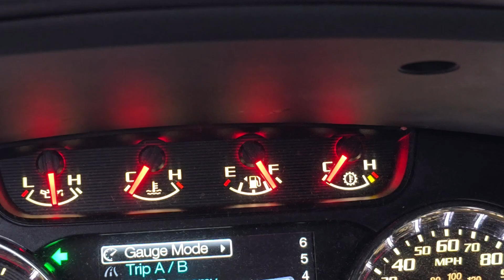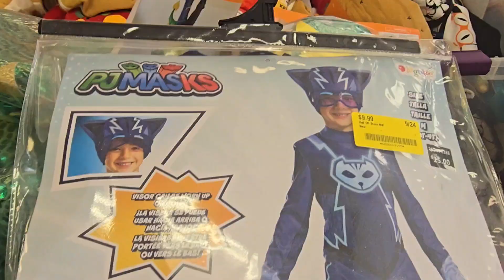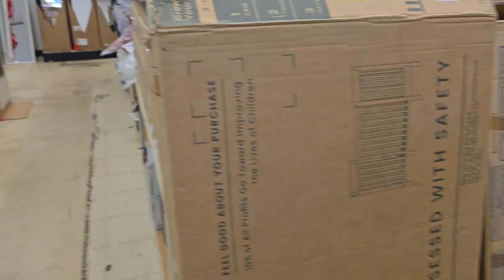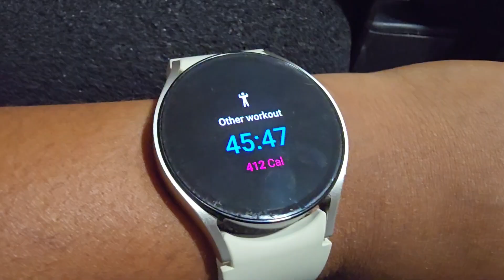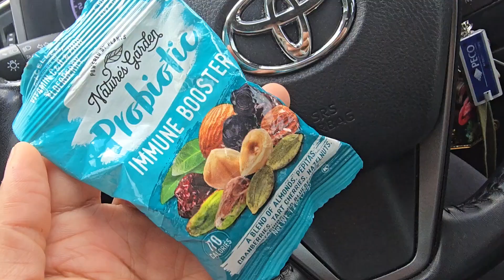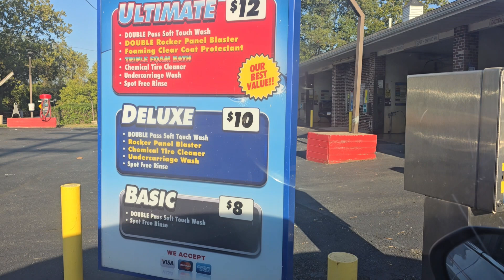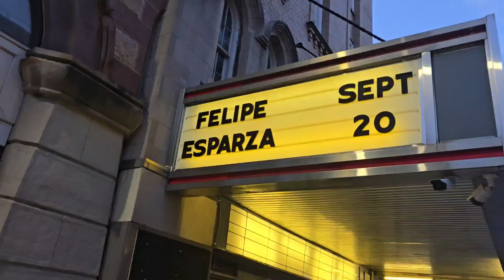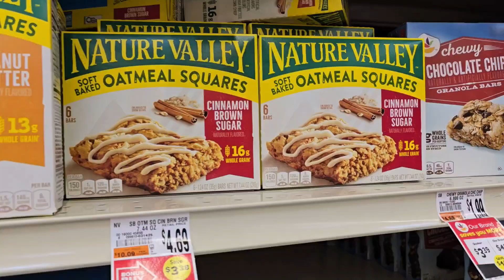Cooking•Mom Life•Date Night• Shopping etc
I'm grateful for you all showing up for me. I'm really  hoping to grow this year on this platform. I appreciate all the love and support from everyone. God bless you.
Have a blessed week, and remember to take it one day at a time. ✌🏾 💞

LEMON8